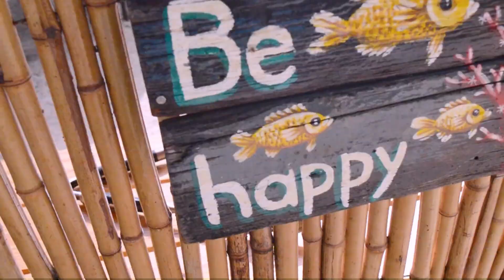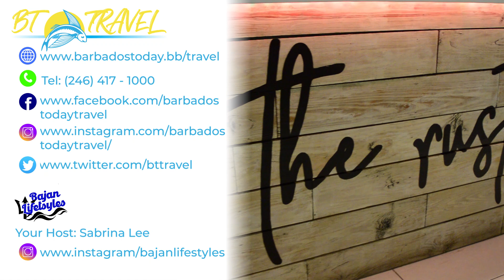Dining at The Rustic Chef Restaurant